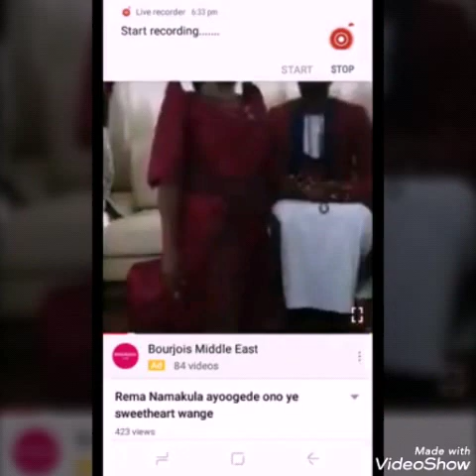Halimah Namakula Awerekeza Rema Ebigambo Mudirisa